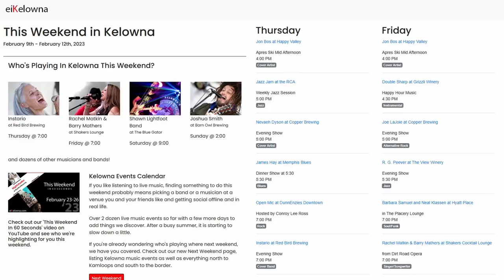Live music from Shawn Lightfoot Band, Instario, Dying Breed, Big Block Union, and Nightshades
This Weekend in 60 Seconds Feb 22-26

This is going to be a very cool weekend with some rare performances by some local bands as well as lots of the best regulars being active. We'll also introduce you to a brand new band later in the video.

Wednesday is all about the blues this week with Poppa Dawg at Barn Owl Brewing and James Hay out at Shakers.

Thursday has Nevaeh Dyson at Copper Brewing early, but also features Instario making their Red Bird Brewing debut,
and Big Block Union in at DunnEnzies in the Mission.

Barbara Sameul and Neal Klassen are in at the Placery Lounge on Friday, while Rachel Matkin & Barry Mathers of Dirt Road Opera
are over at Shakers.

Shawn Lightfoot Band starts a 2 nighter at The Blue Gator, and 13 Broken Bones does the same out at Whiski-Jacks.

Sleepy Gonzales is up to play Red Brid on Saturday and the newly formed local band Nightshades will be opening
for them. Andrew Upshaw of Andrew Judah, Dylan Ranney of Gary Saturday, Nathaniel Sherman or N Sherman,
and Caleb McApline of Common Fires make up this new band and they've been writing together.

Sunday has Joshua Smith at Barn Owl and Dying Breed hosting a New Single Release Party at Dakoda's

Publicity photo of Nightshades courtesy of @angiemarchinkowphoto

Thank you so much for supporting us and the amazing musicians we work with.